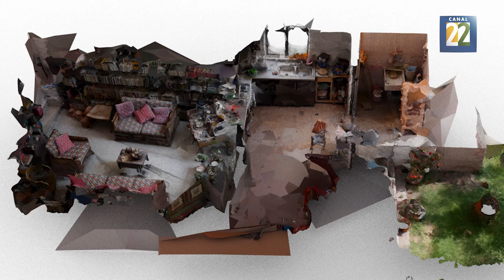'Dispositivos visuales: reestructurar lo posible'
A través del arte, instalaciones interactivas, espacios inmersivos manejados por inteligencia artificial y performance híbridos online, cinco mujeres artistas exploran la forma en cómo vivimos y convivimos con la tecnología.